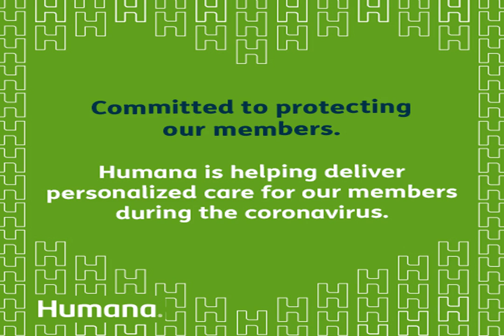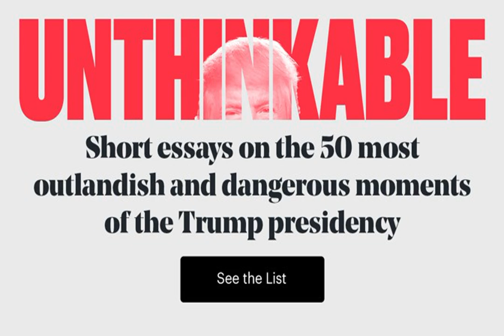Trump team’s brewing debate: How to message a raging health emergency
President Donald Trump. | Erin Schaff-Pool/Getty Images